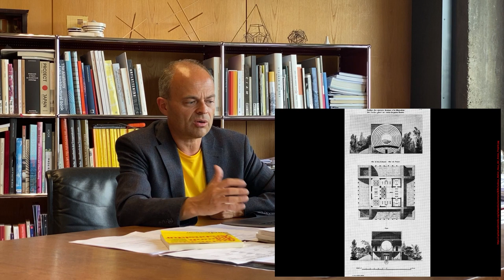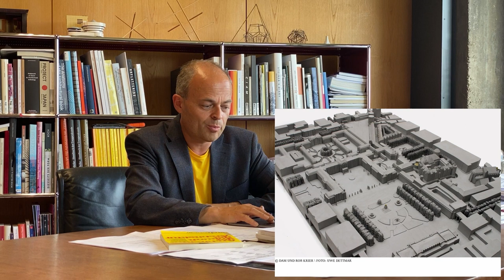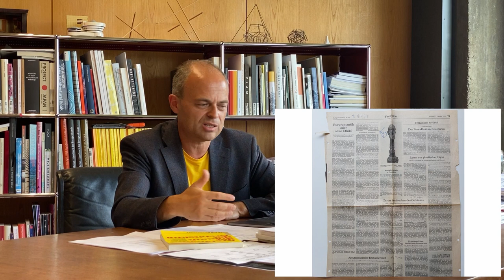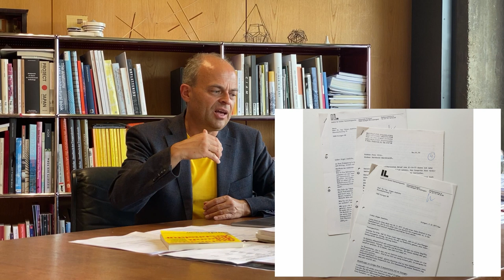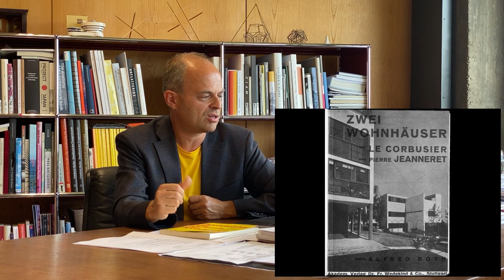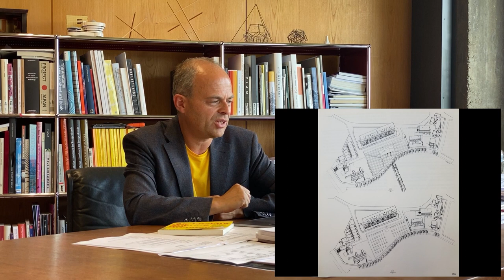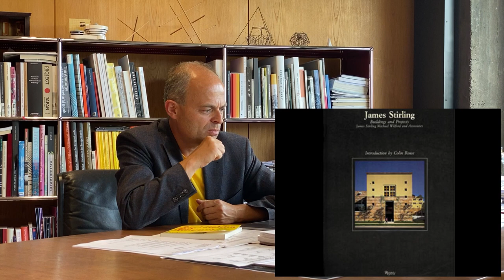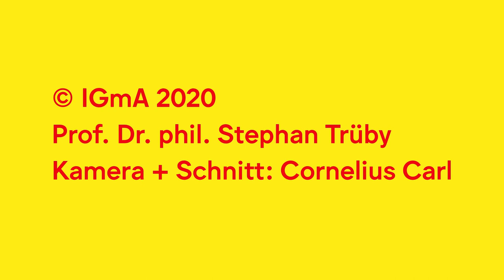ARCH+ features SToA – Vol. 5: PoMo in Stuttgart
Prof. Stephan Trüby talks about PoMo in Stuttgart on Rob Krier, the Staatsgalerie Debate and the Architektur der Zukunft der Architektur Conference in 1981